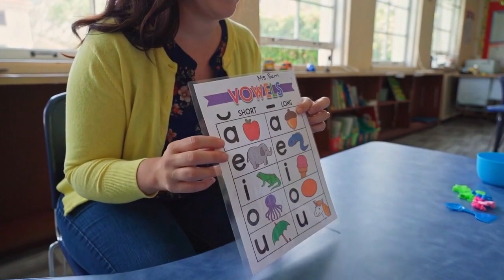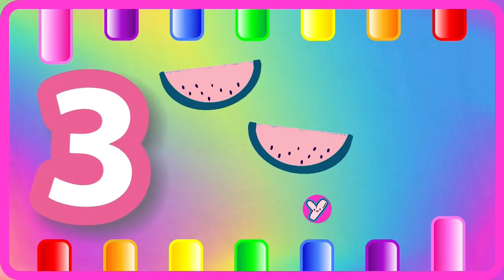ABC Phonics for Kids | A for Apple Alphabet Song | 123 Song | Learn Colors & Phonics Sounds | 1654